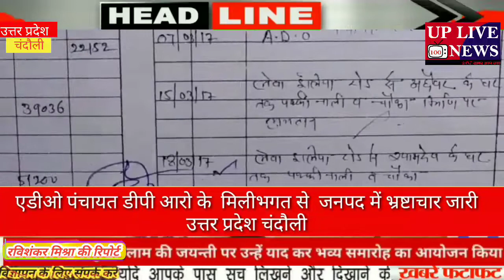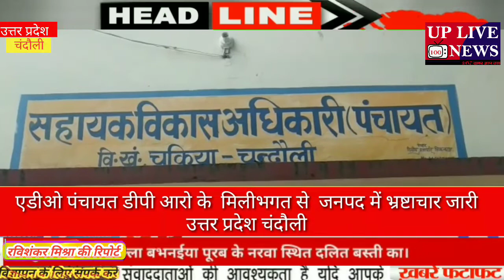एडीओ पंचायत डीपी आरो के मिलीभगत से जनपद में भ्रष्टाचार जारी